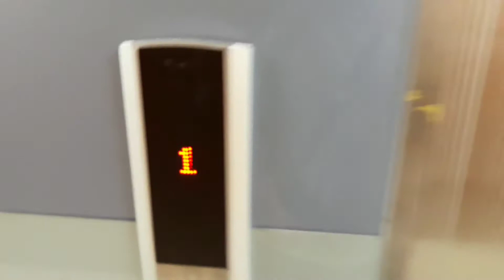영등포 농협 우송빌딩 현대엘리베이터 탑사기